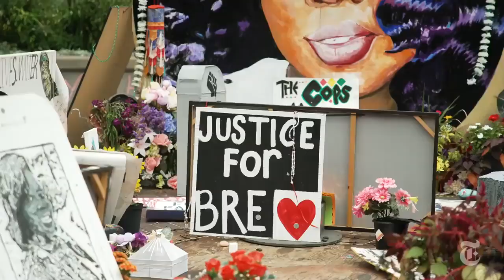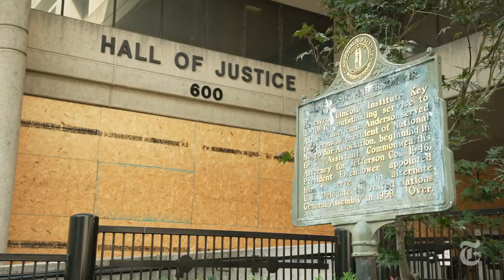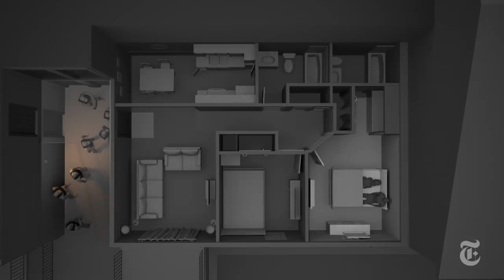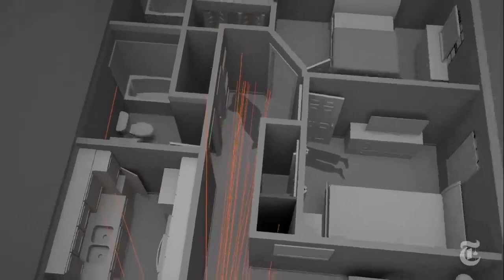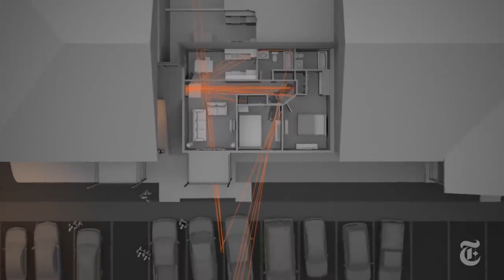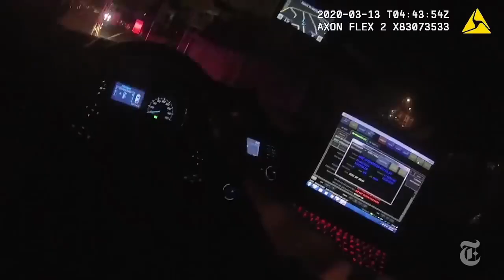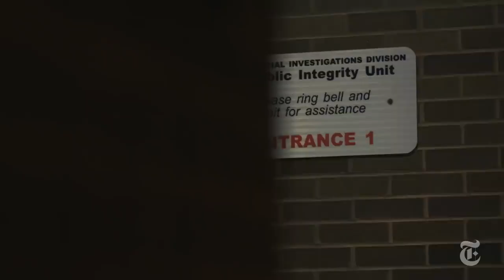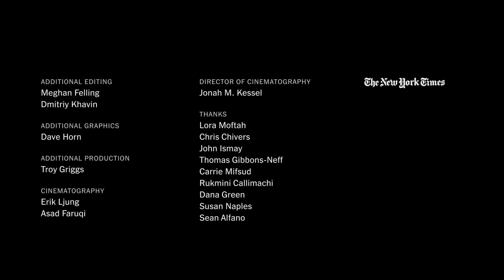Как полиция США убивала Бриону Тейлор - Расследование Таймс (перевод)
в 2020ом году в Кентуки из за безелаберных действий полиции наркоконтроля, была убита Бриона Тейлор, уволены двое сотрудников полиции и один получил условный срок, после чего начались протесты и бунты.